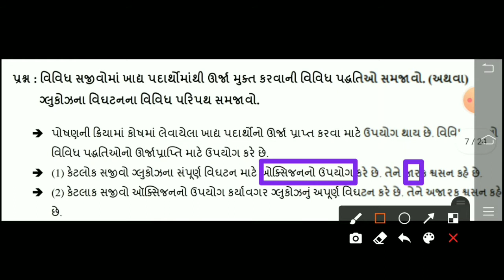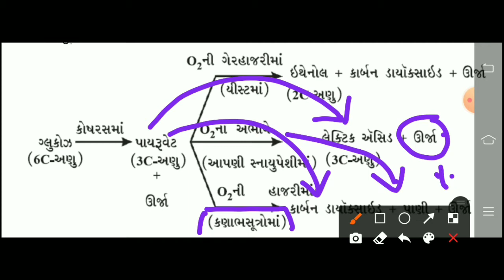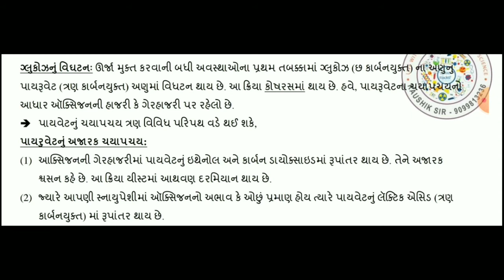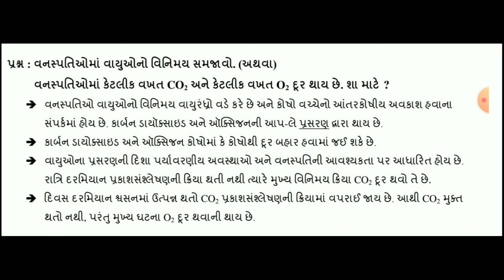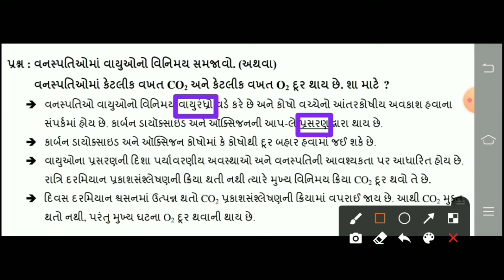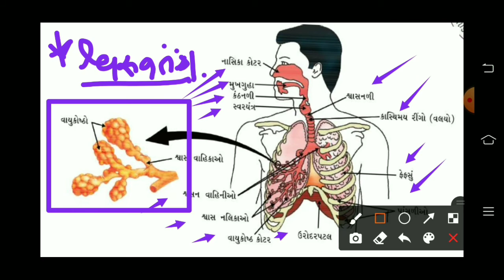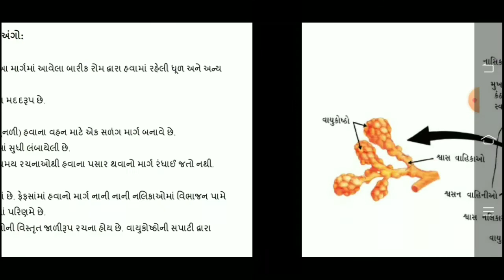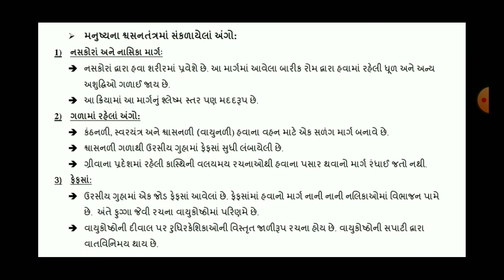STD 10 SCI CH 6 PART 4